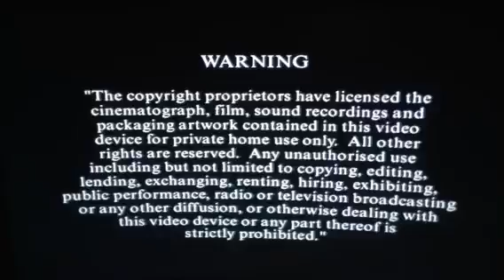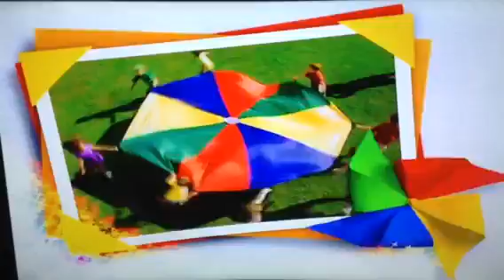Opening To Barney Let The Games Begin 2006 UK DVD